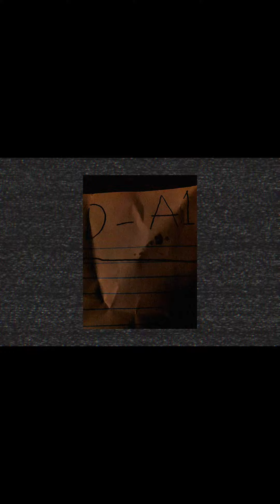[HEART TO HEART] SEASON 1 TEASER